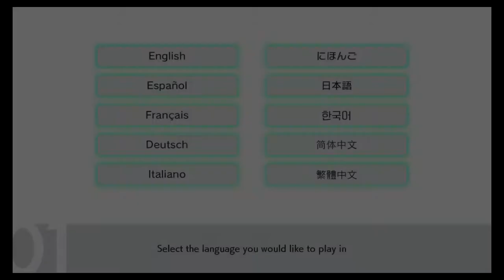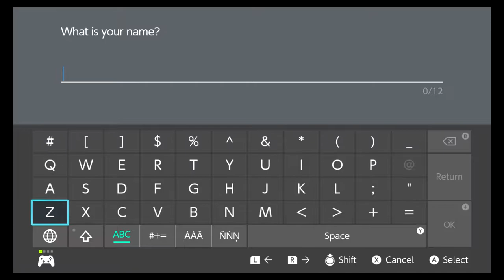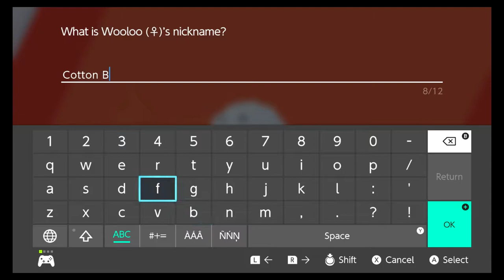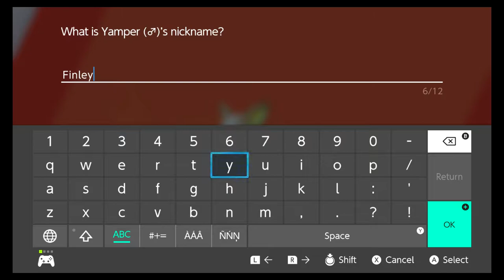Pokemon Sword Nuzlocke Part 1 Adventure Begins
Pokemon Sword Nuzlocke Challenge